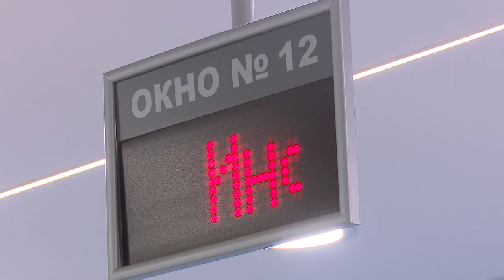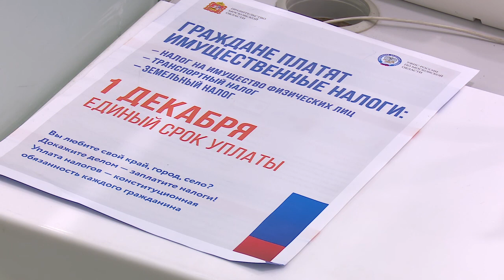Новая концепция работы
В Одинцовской налоговой инспекции прошла пресс-конференция на тему: «Риск-ориентированный подход при проведении выездных налоговых проверок». Журналистам рассказали о новой системе оценки показателей контрольно-аналитической работы.